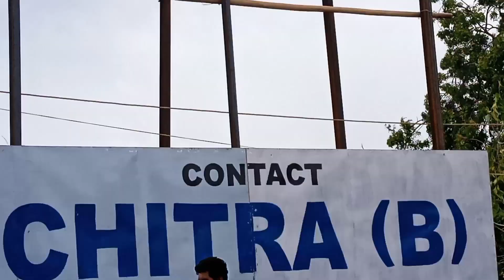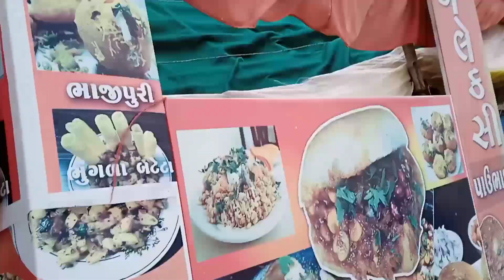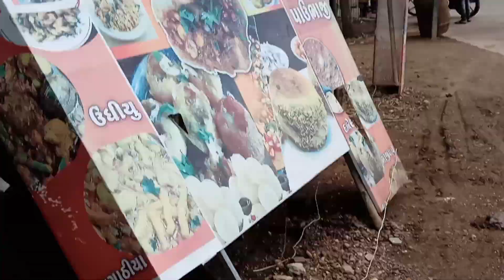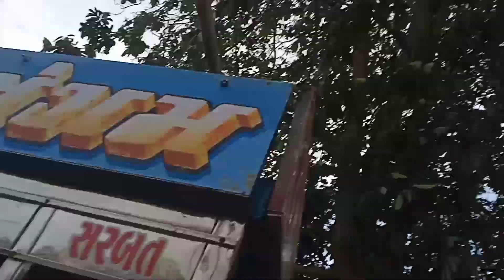gir gaya😨🌧️ Biporjoy Cyclone♻️❌biprjoycyclonenews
good morning:)🍁

please spot🙏🏻❤️